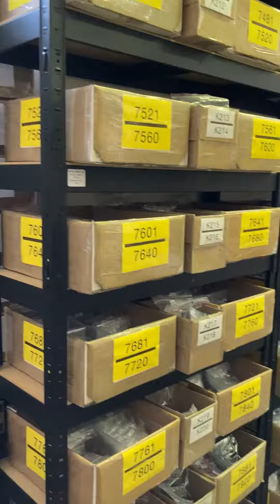NEJTĚŽŠÍ OBJEDNÁVKA V HISTORII | VLOG 228 - 16.8.2021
Největší objednávka ne vždy znamená nejdražší...

Podnikání je někdy velmi nepředvídatelné a může člověku přinést spoustu radostí i starostí!
Mým hlavním cílem je dokumentovat svou podnikatelskou cestu a inspirovat tak ostatní k tomu, aby se nebáli začít dělat to, co je opravdu naplňuje.

1. LEDNA ROKU 2021 MĚ ZAČALO MÉ PODNIKÁNÍ PLNOHODNOTNĚ ŽIVIT!